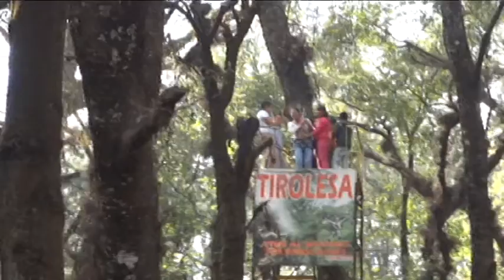Columpio y Tiroleta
Columpio gigante